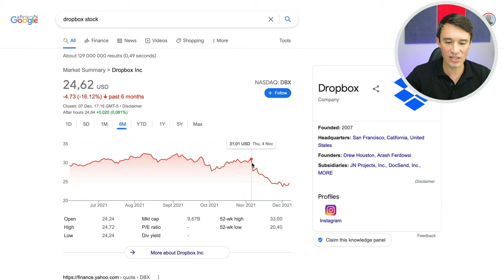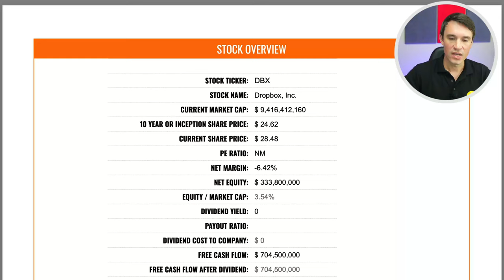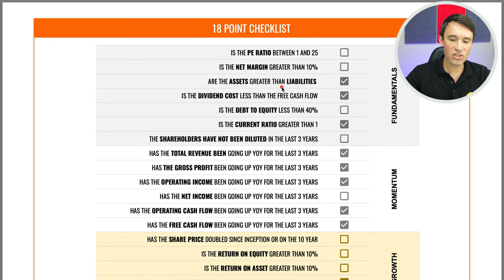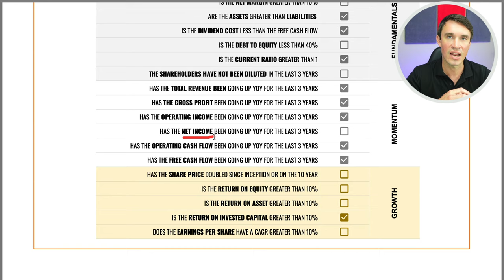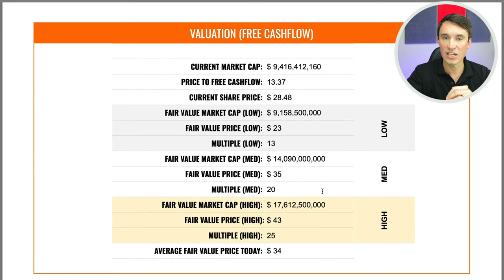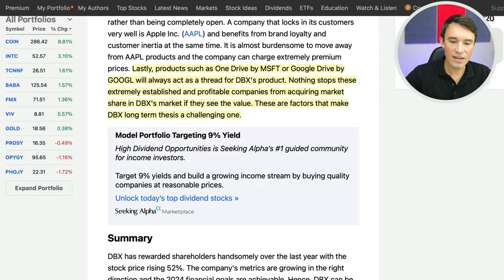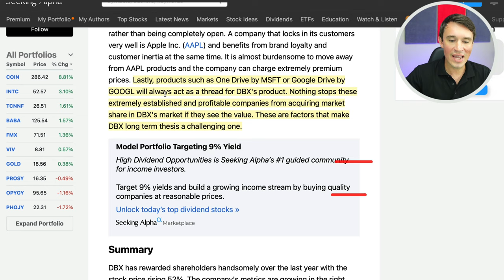DBX Stock - Undervalued But Comes With A Big Risk!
DBX Stock: In this video I will tell you why I think Dropbox is undervalued and tell you the big risk I see with the stock.